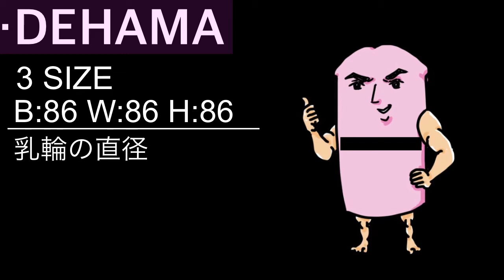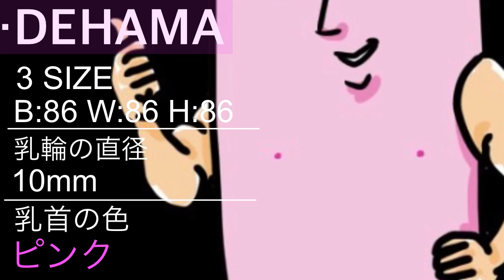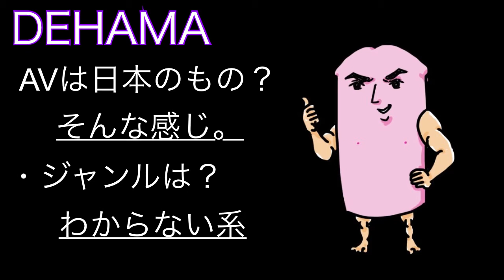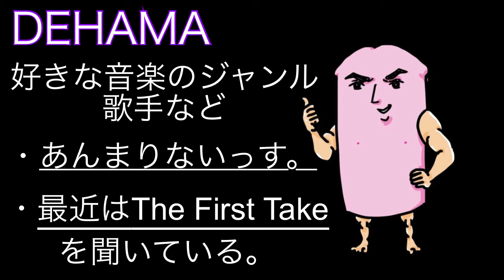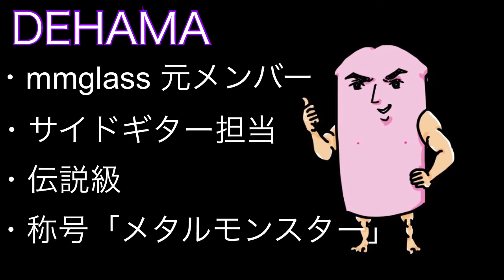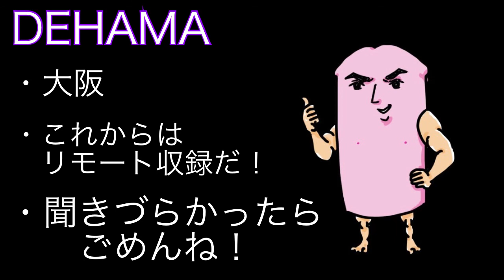新メンバー！？ μmRadio 通常回No.19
ﾏｲｸﾛﾒｰﾄﾙﾗｼﾞｵに新メンバー加入！？！？この度、七転び八起き絶賛成長中のラジオに新メンバーが加入してしまったかもしれません。。
ちまたを震撼さすこのビッグニュースを見逃すな！！！！

00:00〜はじまり

ご意見やご感想などありましたら、お気軽に送ってください！！
Twitterなら#ちんまら Googleフォーム、YouTubeのコメントなどでも受付けております！
リスナー様のお便りやコメントが何よりの励みになります！！
ぜひぜひ宜しくお願い致します！